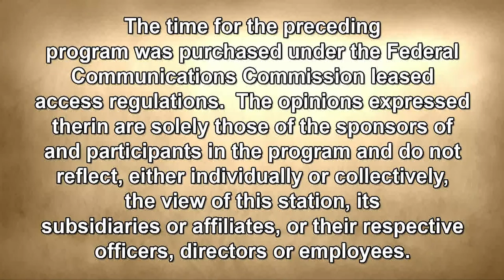The Sam Lesante Show - Heart Health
Guest Host, Jeannine Mazurkiwecz speaks with Melissa Curto, MPT - Administrator of Lehigh Valley Health Network Health & Wellness Center at Hazleton and Joan Carelli, RN about ways to keep your "Heart Healthy."